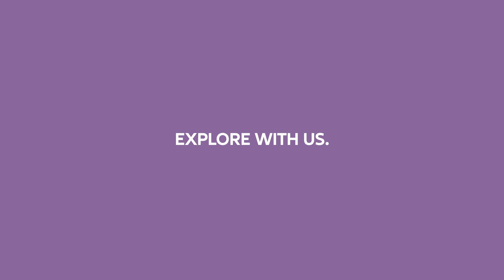Explore With Us: Winner #21 - Nicolas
Great inventions improve people's lives — and in some cases, save lives! Meet Nicolas, designer of the 'GRUV' Concept — his vision of an emergency vehicle that will help rescue people when disasters occur.

Show us your vision of a cleaner, safer, smarter future in our Explorers competition! To enter to WIN up to €5,000* and ExploreWithUs

About Allianz:

The Allianz Group serves 86 million retail and corporate customers in more than 70 countries, making it one of the world’s largest insurers and asset managers. In 2016, over 140,000 employees worldwide achieved total revenues of 122.4 billion euros and an operating profit of 10.8 billion euros. Allianz Group managed an investment portfolio of 653 billion euros. Additionally our asset managers AllianzGI and PIMCO managed over 1.3 trillion euros of third-party assets. Allianz customers benefit from a broad range of personal and corporate insurance services, ranging from property and health insurance to assistance services to credit insurance and global business insurance. As an investor, Allianz is active in a variety of sectors including debt, equity, infrastructure, real estate and renewable energy. The Group’s long-term value strategies maximize risk-adjusted returns.